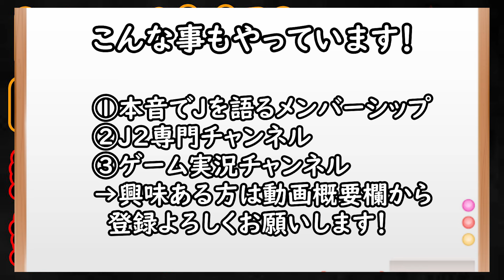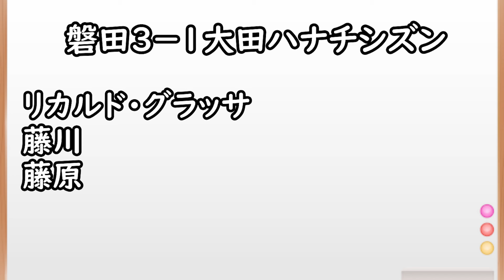【トレマ速報】アルビレックス新潟はFW活躍の内容に！ジュビロは韓国クラブ相手に快勝【Jリーグい